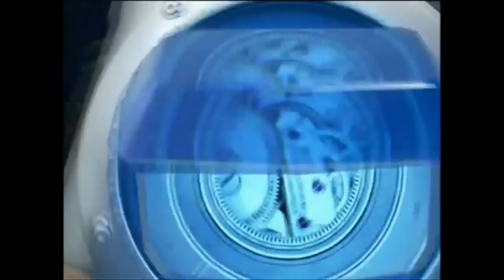MegaMind- Mr Blue Sky.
Ok time for MegaMind and co to sing
Song Mr Blue Sky sung by ELO
and SME sound recording